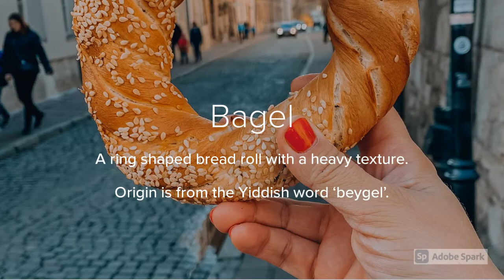Learn English Vocabulary - Nouns starting with the letter 'B' - 5 words of the day!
Learn 5 English words starting with the letter 'B'. Learn with pictures!